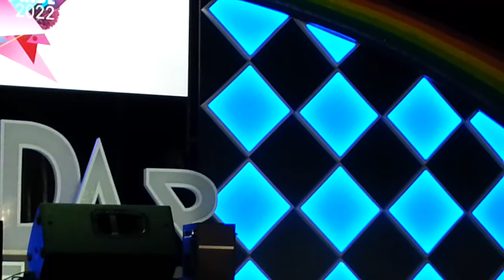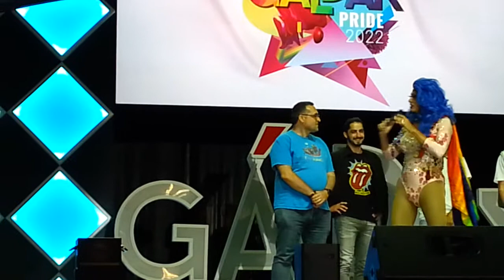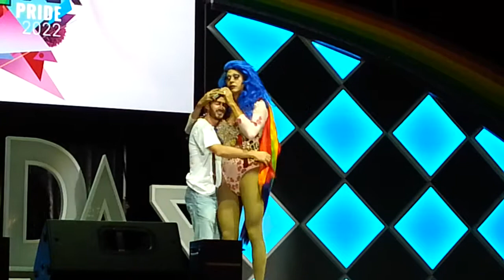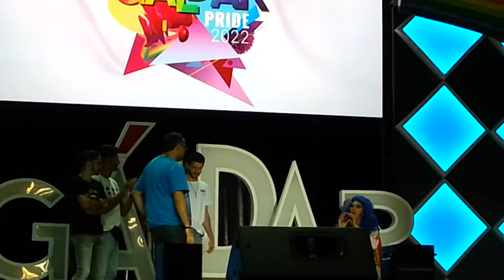2-4 GRAN GALA DEL GÁLDAR PRIDE 2022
2-4 GRAN GALA DEL GÁLDAR PRIDE 2022